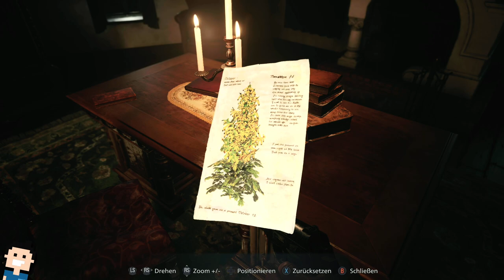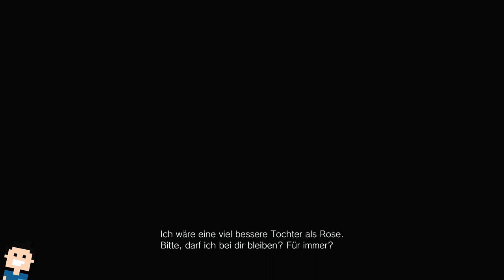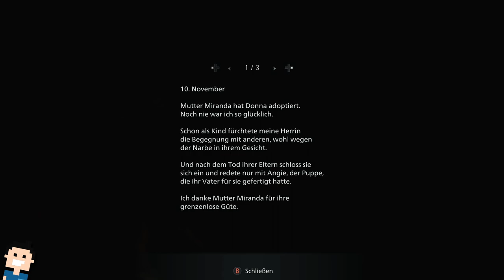✪ Lets play Resident Evil VILLAGE / Xbox Series X #2 Donna Benevientos Puppenspieler komplett ✪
📣 HERE ARE THE RULES - Das ist der Weg!

1. Seid NETT zueinander!
2. Schreibt normal... bitte... Keine Capslock Sprache!
3. KEINE SPOILER!!!
4. Keine Wiederholungen im Chat. Anscheined interessiert es weder mich, noch Andere!
5. Mal sehen welche Regeln noch so kommen 💡

😍 Schansen - Ich Mag Dich! Wie kann ich dich unterstützen?
1. Guck meine Videos :-) Das reicht eigentlich schon. Natürlich würde ich mich aber auch über ein Abo freuen!
2. Es hilft mir auch ungemein, wenn ich konstruktive Kritik bekomme, damit verbesser ich mich und auch Ihr habt mehr davon.
3. Natürlich würde ich mich auch über eine Spende freuen. Aber wie gesagt nur was man erübrigen kann und auch will.
4. Ich kaufe meine Sachen meist über Amazon, die verlinke ich meist in den Beschreibungen.

*👉 Elgato Wave 1 Mikro
*👉 Elgato Stream Deck

lets play, resident evil, village, demo, dorf, schloss, xbox, deutsch, horror, series x, hardcore, abenteuer, microsoft, Xbox Series X, Walkthrough, blind, letsplay, gameplay, gaming,